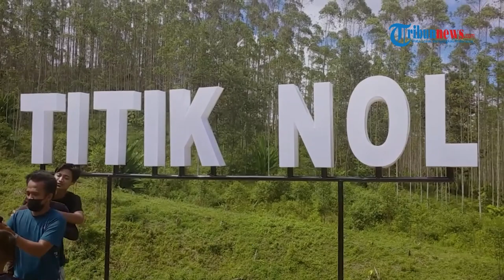Badan Otorita IKN Pastikan Pembayaran Ganti Untung Lahan Tanah yang Sesuai untuk Masyarakat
TRIBUN-VIDEO.COM - Badan Otorita Ibu Kota Negara (IKN) Nusantara memastikan lahan masyarakat yang masuk dalam kawasan pembangunan IKN akan diberikan ganti untung yang sesuai.

Hal itu seperti ditegaskan Deputi Bidang Pengendalian Pembangunan Badan Otorita IKN, Thomas Umbu Pati Tena Bolodadi.

Ia mengungkapkan bahwa pemerintah siap membayar tanah masyarakat baik di Sepaku maupun yang berada di Kutai Kartanegara, dan menjadi lokasi pembangunan proyek IKN.(*)

VP:  Yogi Putra Anggitatama